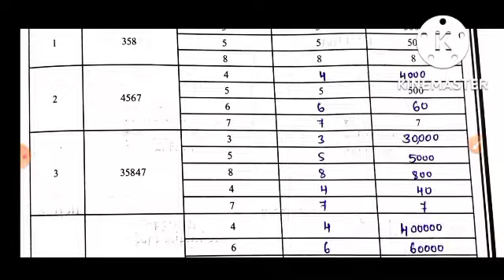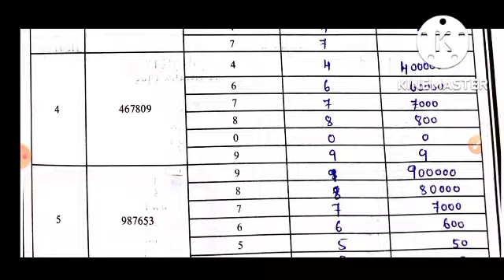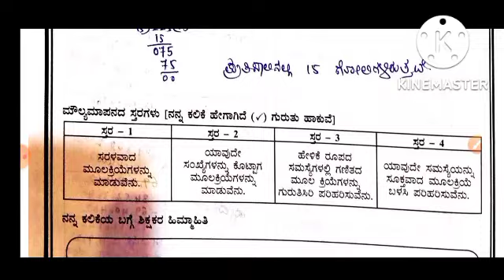8th maths kalika chetarike solutions in Kannada, kalika chetarike maths 8th standard